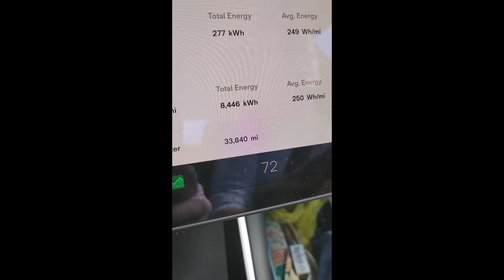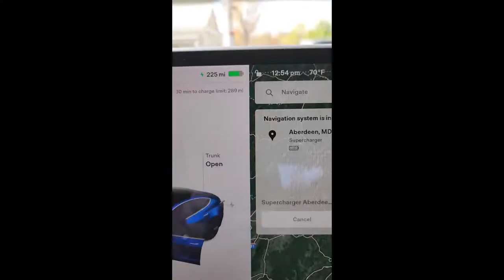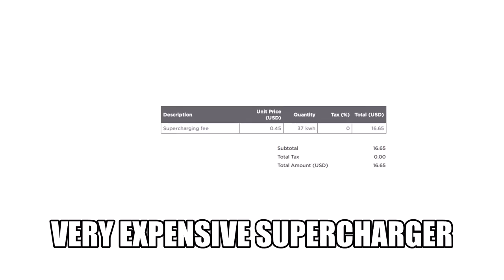Tesla FSD Autopilot on 1st leg of a trip from Bracey, VA to Southern NJ.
This is a time lapse version of autopilot driving over 98% of the time and I have included the charging stop video and stats and cost at the Fredericksburg, VA Supercharger.